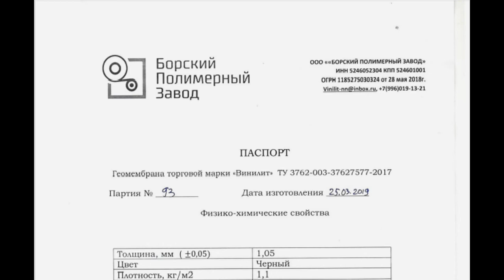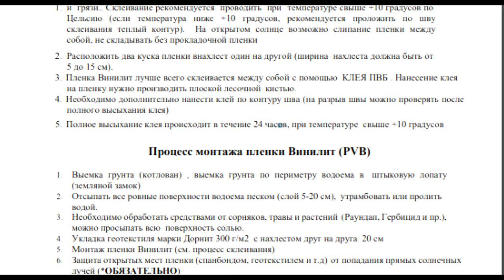Реконструкция Лягушатника 2 часть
В этом мини-сериале я рассказываю что случилось с прудом под названием "Лягушатник" через 17 лет его эксплуатации и как мы его "реанимируем".